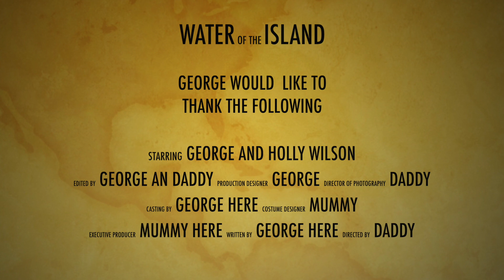Water of the Island By George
A very special video about the sacred waters of the Isle of Wight. Made by George (with a little bit of help from me). We go from the Eastern Yar well-head and follow it to Whitwell and look at the sacred well there.